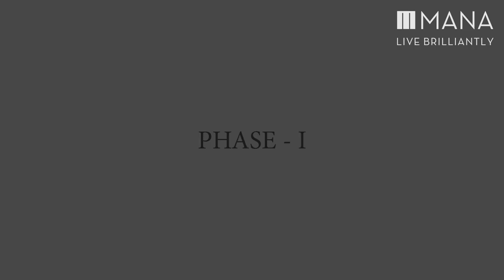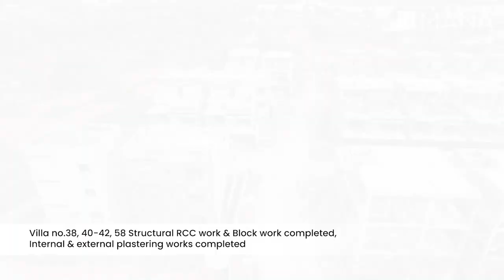Daintree by Mana | Construction updates - February | Luxury Villas curated with a blanket of Nature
Daintree by Mana Projects Update

Hey Daintree by Mana fam! Exciting news on our February construction progress! Take a peek behind the scenes – check the video now to see your dream space coming to life.

Let's take a closer look! Check the video for the current construction progress. Your dream space is taking shape – don't miss out!

About Daintree By Mana

Introducing Vastu Compliant 4 BHK Luxury Villas off Sarjapur Road
Inspired by the tropical Daintree Rainforest of Australia, these Villas are spread over 10 acres of
pristine greens.

The project is divided into 2 Phases: Phase 1 has 61 villas spread over 6 acres and Phase 2 has 55 villas spread over 4 acres. The 4 BHK villa sizes range from 3100 sq ft to 3700 sq ft approximately (built-up area). This project is developed by Mana Projects Pvt Ltd.

Enjoy the luxury of 4 BHK Villas, with Double Height Courtyards &amp; Private Backyard with a Garden. Experience a rare harmony of privacy, tranquility, and sustainability. With 50% more open space, 200% more natural light &amp; 300% more oxygen. Every villa has huge French windows, large bathrooms and walk-in closets, and ceilings that are twice or thrice the average height. Living, dining, and kitchen spaces flow seamlessly. Where environment-friendly measures include reducing the carbon footprint, water &amp; power consumption, by harnessing the power of sun &amp; wind, and rainwater harvesting. Homes that are naturally cooler in summer (courtesy turbo ventilators) and warmer in winter (courtesy thermal insulation tiles).

The luxury amenities are a blend of sports, lifestyle, and recreational, both for kids as well as adults. Daintree By Mana sports an amphitheater, party lawn, mega luxury clubhouse, outdoor gym &amp; working pods with a cafeteria, golf putting, swimming pools, tennis court, yoga &amp; meditation &amp; hammock zone. At Daintree, Nature is everywhere, indoors and outdoors, so project exclusives include a herbal garden, butterfly garden, and a pet corner.

Daintree By Mana Villas is located at Chambenahalli, Sarjapur Road, in close proximity to the IT
hub, with prominent schools, malls, and hospitals next door. A rare privilege to get closer to nature,
closer home in the heart of today’s Bengaluru!

Planning to buy a villa? It's the right time.

Book a Virtual visit site to know more